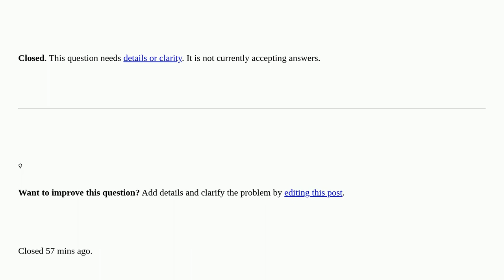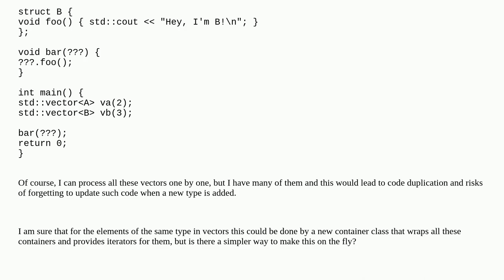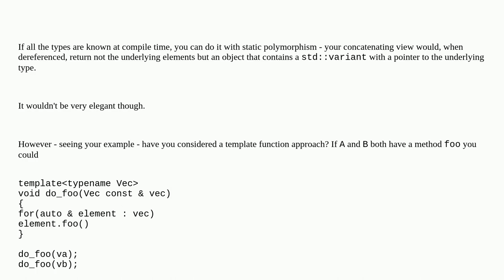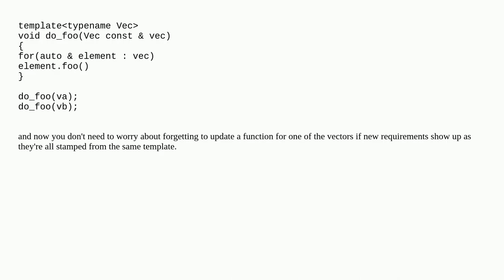Virtually sequentially concatenate two C++ std::vectors [closed]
A special thanks goes out to the community

  templates c++-standard-library c++ oop